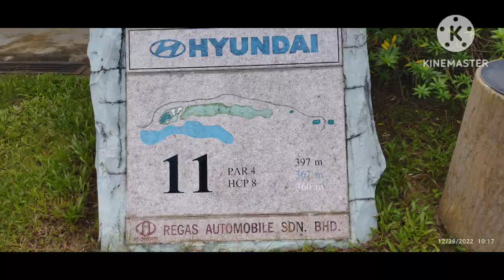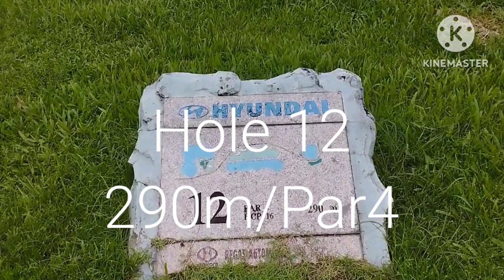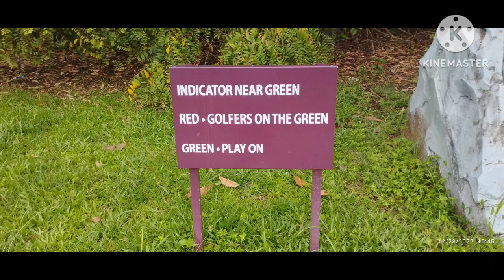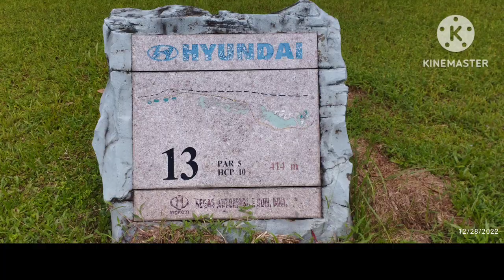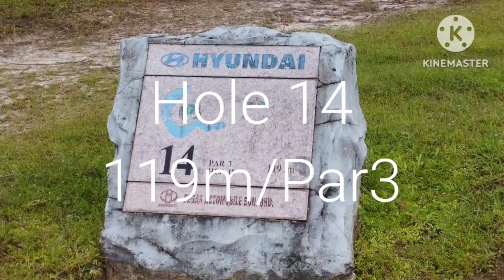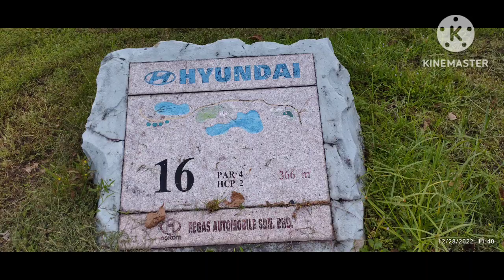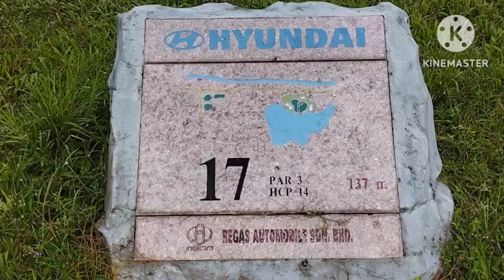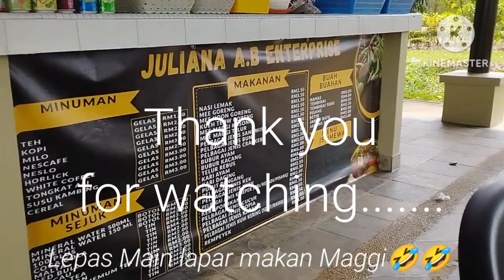Teop di Kelab Golf Sarawak Part 2 (Santubung nine)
Teop dia santubung nine  kelab golf sarawak (quick 9 hole)